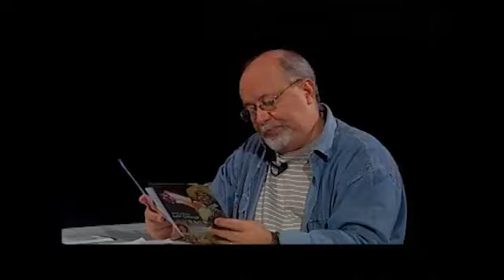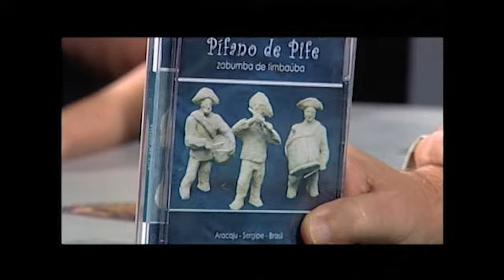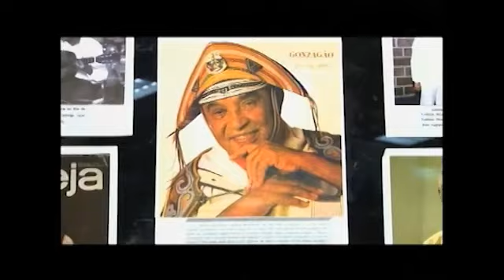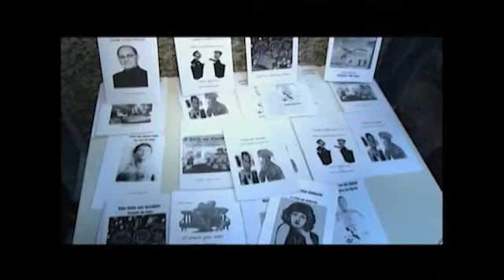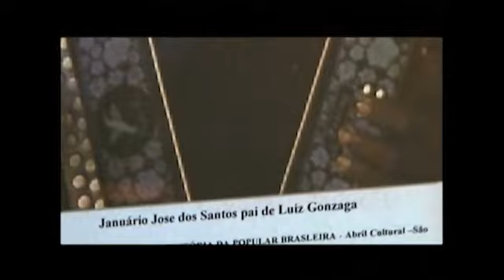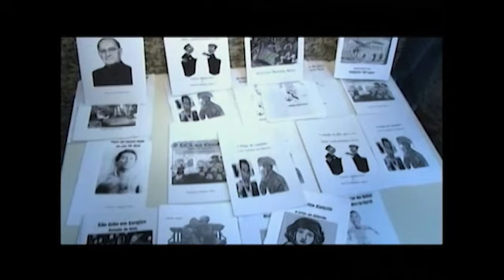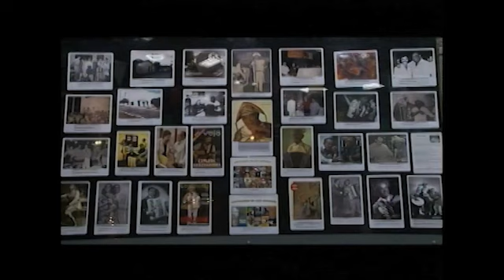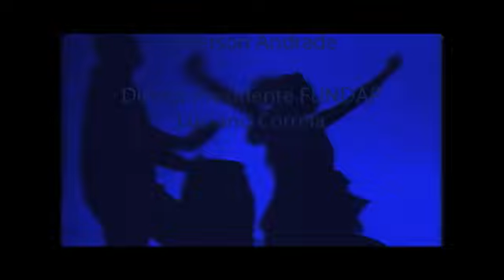Programa "Expressão" 22_06_2012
Programa Programa "Expressão" do dia 22 de junho de 2012, apresentado por Pascoal Maynard, na TV Aperipê.Entrevista com  Clara Angélica Porto, Melissa Warwick e Sergival.